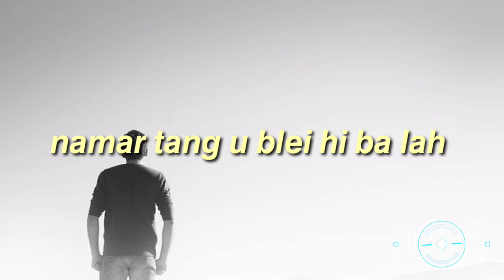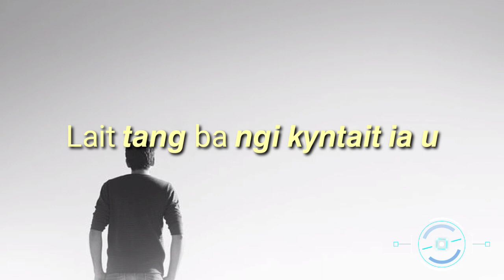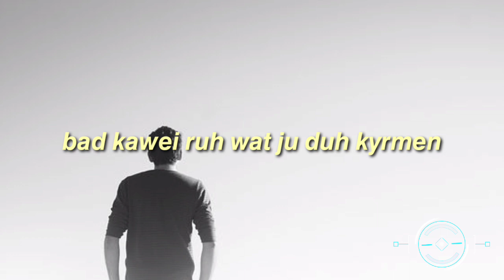khasi quotes status || Phai sha ublei lada kynduh ne jynjar wat phai sha ubriew?